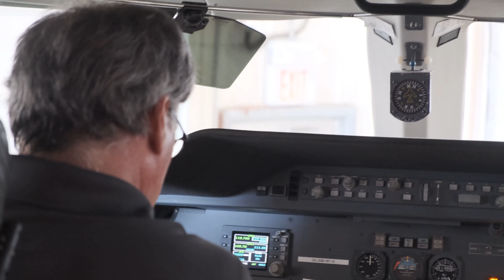Chartright Air Group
Our in-house Crew Resource Management (CRM) recurrent training is designed to enhance problem-solving skills, reduce error, avoid stress and increase efficiency. By using CRM methods, aircraft crews and personnel on the ground can avoid, manage, and mitigate human errors.